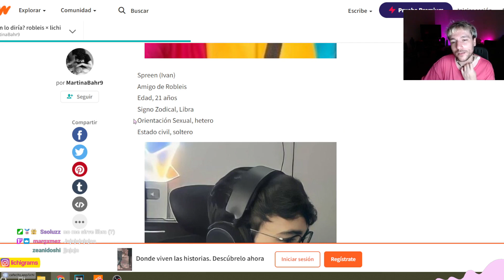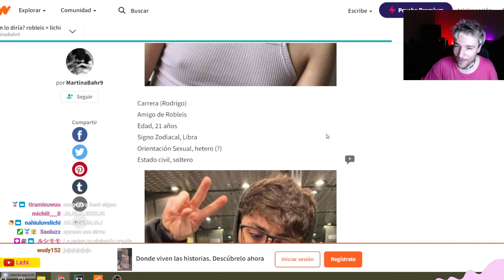LA PREVIA DEL LOLLA, el SECRETO DE STARBUCKS y el ASUNTO DE ROBLEIS